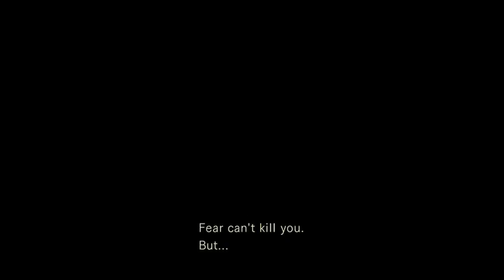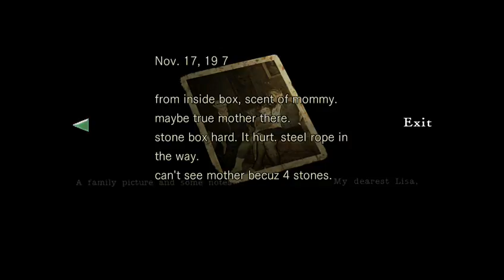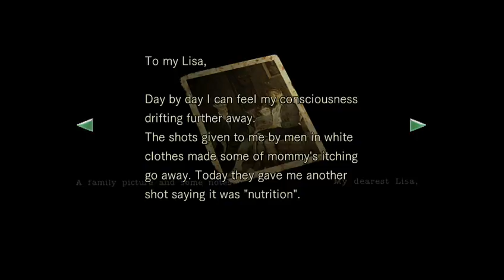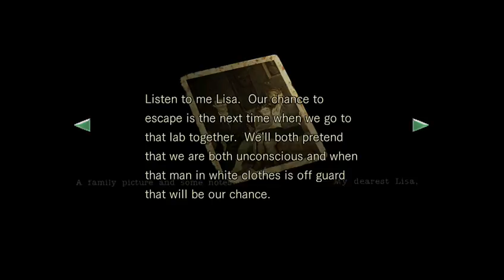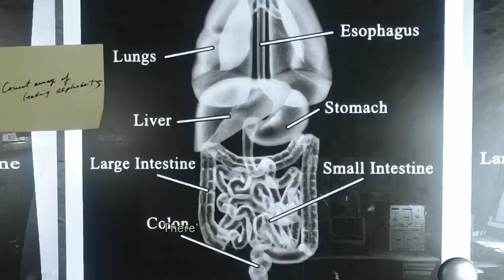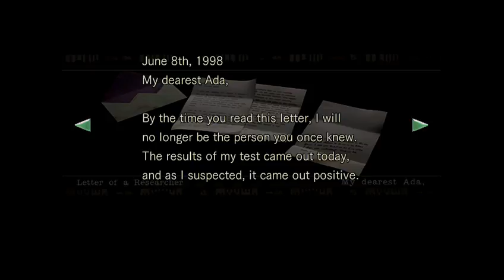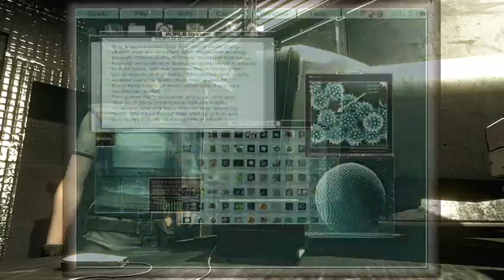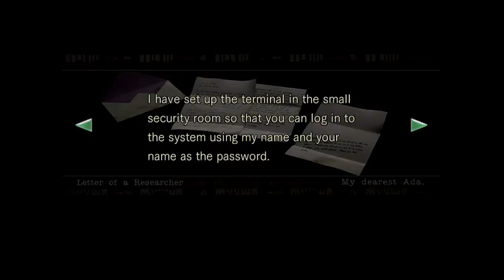Resident Evil HD